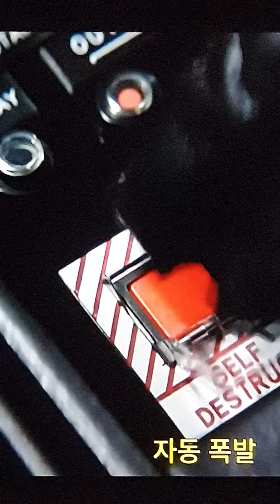007시리즈/티모시 달튼(Timothy Dalton: 1946년 생) 주연 ㅡ 교활한(?) 인상이 장점 같네. 본드걸, 매리엄 다보(1960년 생), 첼로 소리 들리는 듯하고.